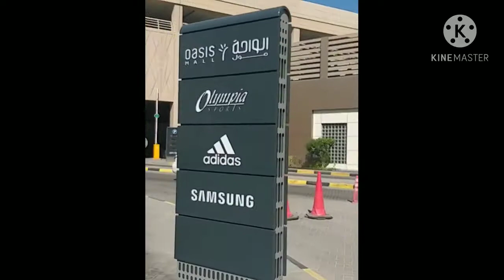Bahrain Tour ( Juffair Area) vlog#3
For those people whose interested to visit Kingdom of Bahrain.😊